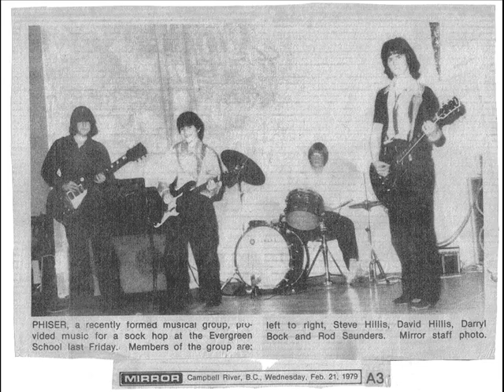What Do I Do by Steve Hillis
Original song- arranged & performed by Steve Hillis- recorded at Tractorgrease Studio July 2009. Written & registered at SOCAN by Hugh MacGregor.